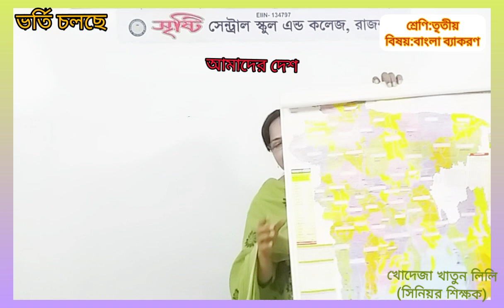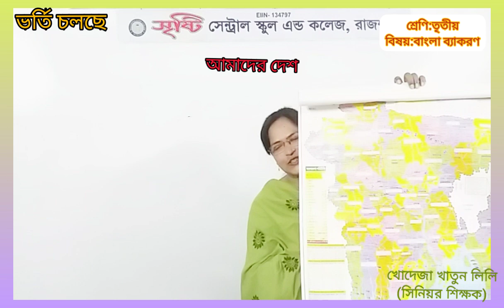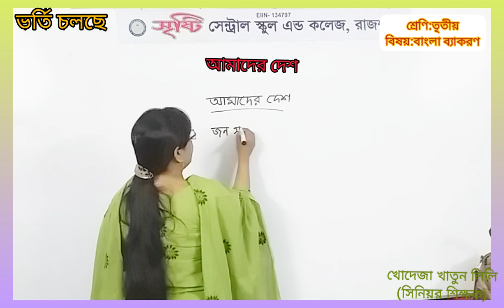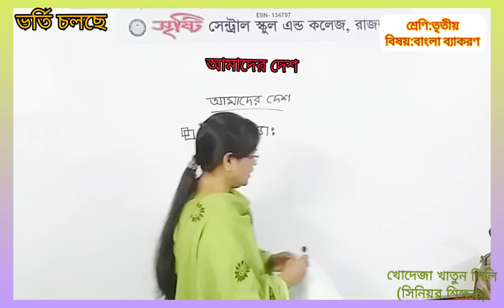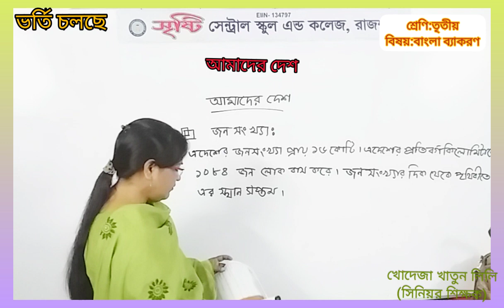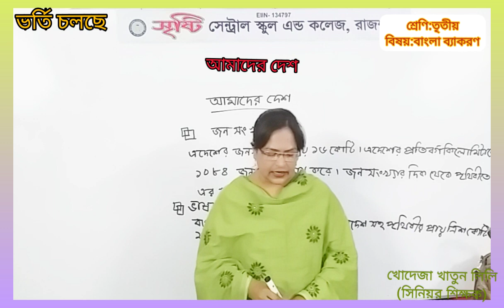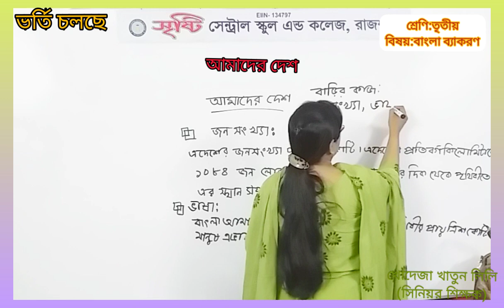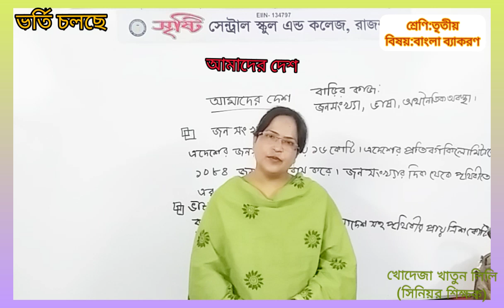তৃতীয় শ্রেণি | বাংলা | রচনা | ২য় অংশ